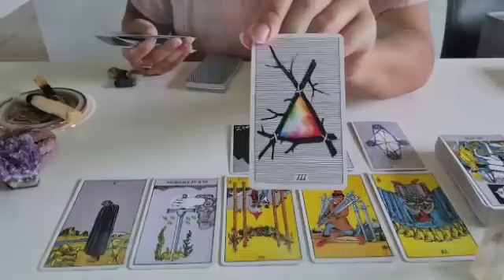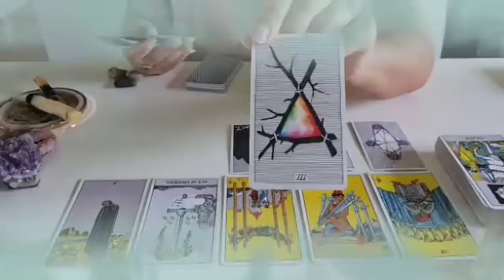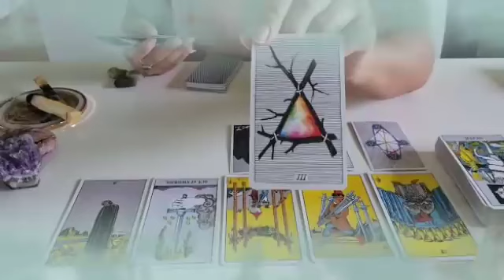توقعات برج الجدي ♑ لا ينام الليل من تفكيره بك😔أنت من أولى أمنياته يا جدي🤲